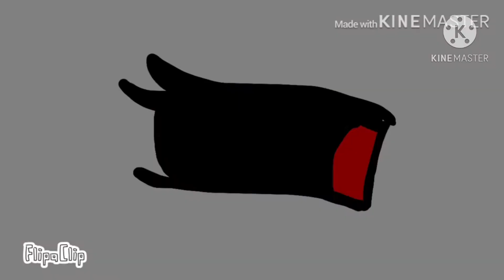It’s that time of year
My bday, man I’m getting old.